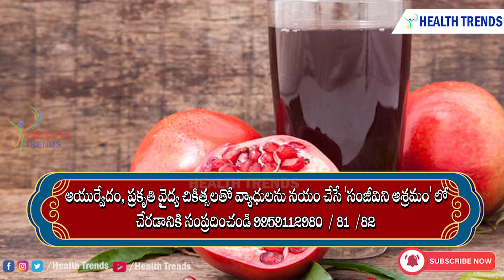నిమిషాల్లో షుగర్ ని నార్మల్ చేసే సీక్రెట్ రసం !! | Dr. MadhuBabu | Health Trends